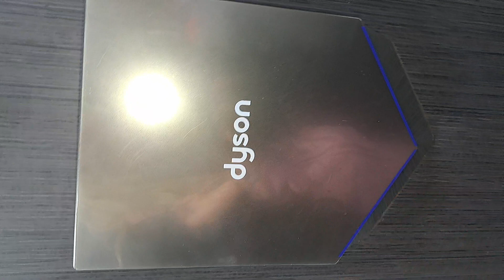Legoland Windsor Pirate falls, (Ladies WC) Unbranded, Washthrough sink & Dyson airblade V Hu02